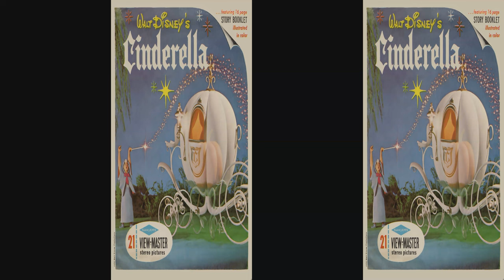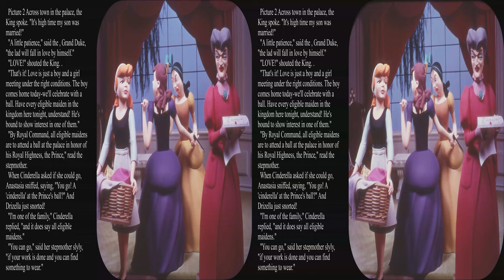View-Master Cinderella 1965 Liptak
This version of Disney's Cinderella has scenes created by Joe Liptak in 1965.  Some of the fairy godmother scenes needed many multiple exposures to achieve the desired effects.  This was one of Joe's favorite pieces of work.  Updated to full 4k, artist picture added.

These reels are available on the used market, but be careful of reels with the GAF logo as some were on inferior film stock and have turned magenta.